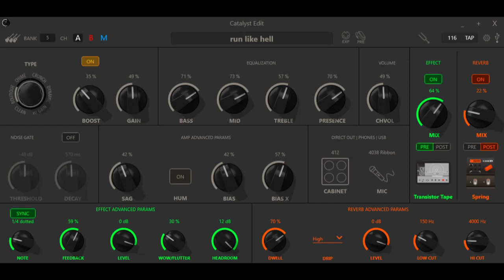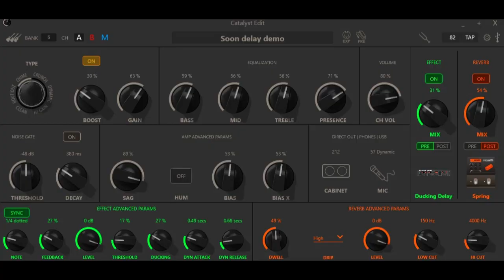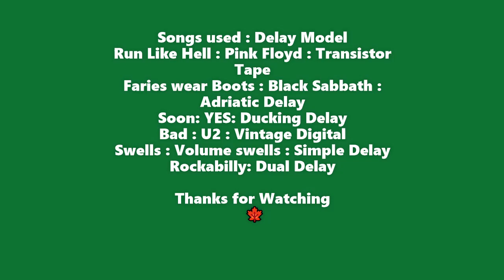Line6 Catalyst Edit App : Delay Demo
Here are some uses for the Delays that come with the Catalyst, I don't know if these are the proper delays for them but they work in a pinch.

The "Capo" looking thing on my neck for Soon is a few cardboard strips rolled up to raise the action, it helps but it still takes a light touch to not ground out the slide.

Run Like Hell : Pink Floyd :                     Transistor Tape (Available on Catalyst Site)
Fairies wear Boots : Black Sabbath :       Adriatic Delay
Soon: YES:                                                  Ducking Delay
Bad : U2 :                                                    Vintage Digital  (DL'ed from Catalyst site)
Swells : just swells :                                   Simple Delay
Rockabilly:  (Stray Cat Strut ish)                Dual Delay  (DL'ed from Catalyst site)